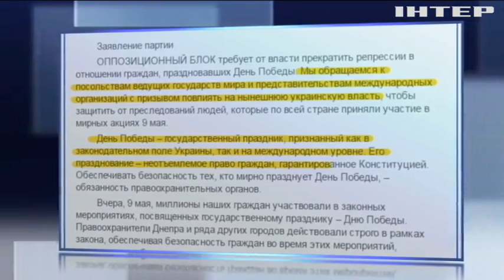Оппозиция призвала прекратить репрессии против граждан Украины